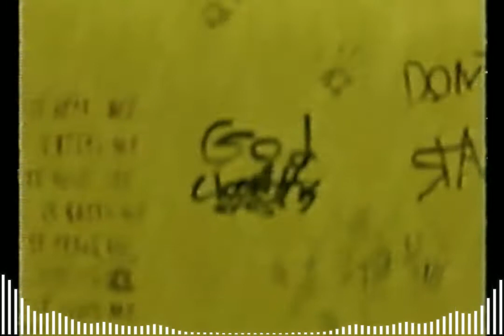Found Footage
Video Content from Kane Pixels